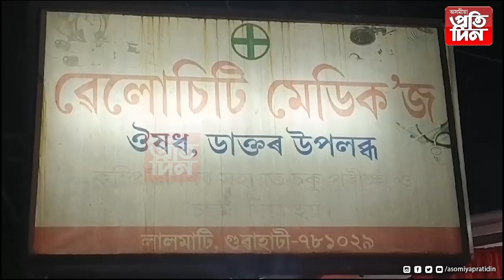মহানগৰীত পোহৰলৈ আহিছে ঠগ প্ৰবঞ্চনাৰ অন্য এখন জাল...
-ফাৰ্মাচীৰ পৰা কৌশলেৰে মূল্যবান শিশুৰ খাদ্যৰ লগতে নগদ ধন লৈ গ'ল মহিলাই ।